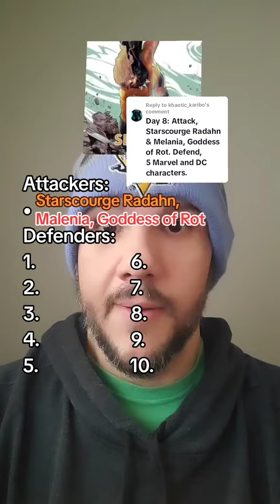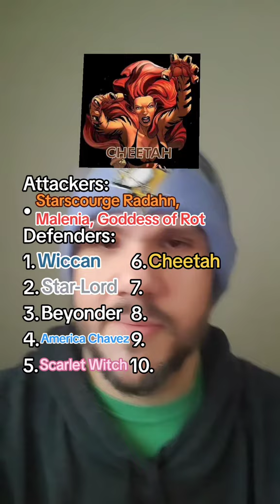Starscourge Radahn & Malenia, Goddess of Rot vs. 5 Marvel, 5 DC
I need that Shadow of the Erdtree DLC.